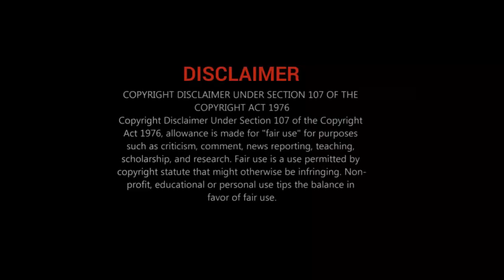Khiladi OTT release date | Tamil Trailer | Streaming on Amazon Prime Video | Cine Tamil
About Khiladi :

Khiladi is an upcoming Indian Telugu-language action thriller film written and directed by Ramesh Varma and jointly produced Satyanarayana Koneru and Ramesh Varma under the banner of A Studios LLP. The film stars Ravi Teja in a dual role alongside Arjun Sarja, Unni Mukundan, Meenakshi Chaudhary, and Dimple Hayathi.

Release date: 28 May 2021 (India)
Director: Ramesh Varma
Produced by: Satyanarayana Koneru; Ramesh Varma
Language: Telugu